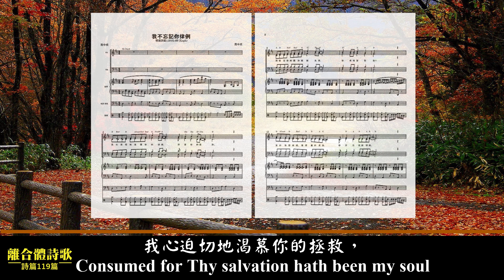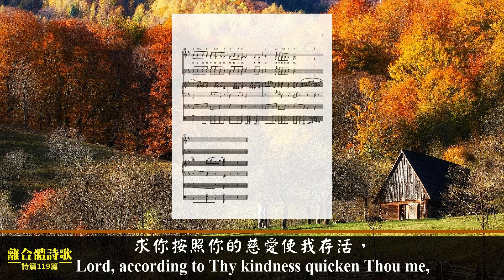我不忘記你的律例 (國語三音版)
歌詞:
我心迫切地渴慕你的拯救，
仰望你的應許。
因盼望你的應許眼睛失明，
你何時安慰我？
我的形容枯槁、像煙薰的皮袋，
卻不忘記你律例。
但你的僕人還需要多等幾時？
何時才審判逼迫我的人？
違背你律法的狂傲人
塗謀掘了陷坑要害我，
他們無理地逼迫我，
懇求你幫助我！
他們幾乎把我從世上滅絕了，
我卻不離棄你訓詞。
求你按照你的慈愛使我存活，
好使我遵守你的法度。

Wǒ xīn pò qiè de kě mù nǐ de zhěng jiù,
yǎng wàng nǐ de yīng xǔ.
Yīn pàn wàng nǐ di yīng xǔ yǎn jīng shī míng,
nǐ hé shí ān wèi wǒ?
Wǒ de xíng róng kū gǎo, xiàng yān xūn di pí dài,
què bù wàng jì nǐ lǜ lì.
Dàn nǐ di pú rén hái xū yào duō děng jǐ shí?
Hé shí cái shěn pàn bī pò wǒ de rén?
Wéi bèi nǐ lǜ fǎ de kuáng ào rén,
tú móu jué le xiàn kēng yào hài wǒ,
tā men wú lǐ de bī pò wǒ,
kěn qiú nǐ bāng zhù wǒ!
Tā men jī hū bǎ wǒ cóng shì shàng miè jué le,
wǒ què bù lí qì nǐ xùn cí.
Qiú nǐ àn zhào nǐ di cí' ài shǐ wǒ cún huó,
hǎo shǐ wǒ zūn shǒu nǐ de fǎ dù.